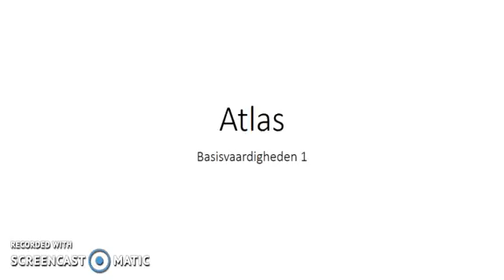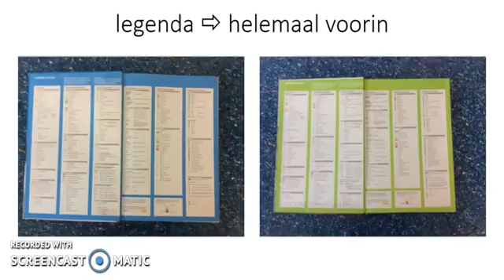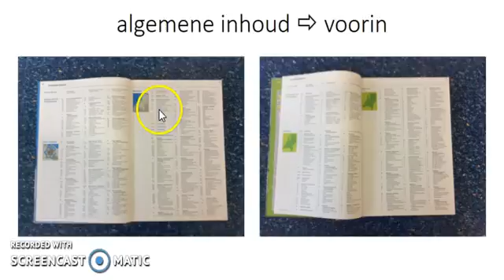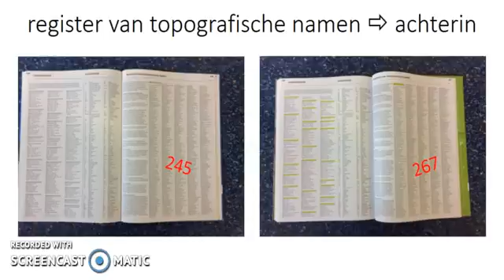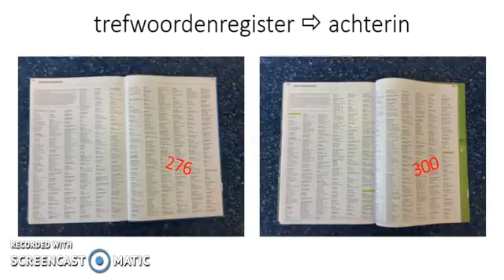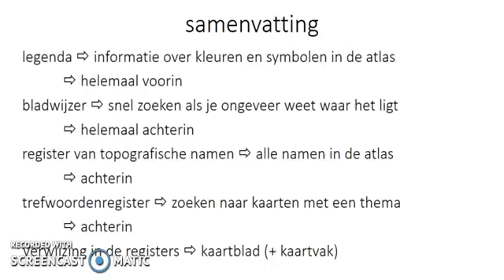atlas basisvaardigheden 1